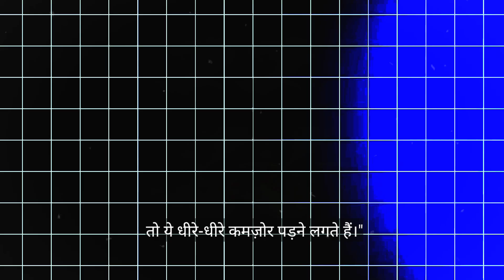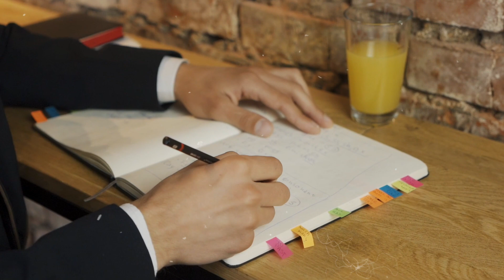"मन की सफाई: बुरे विचार दूर करें" मन की शुद्धि के 5 मंत्र" mind brain 🧠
"क्या आप भी अपने मन से गंदे और बुरे विचारों को निकालना चाहते हैं? इस वीडियो में जानिए 5 आसान और असरदार तरीके जो आपके मन को शांति और सकारात्मकता से भर देंगे। ध्यान, आभार, और सकारात्मक सोच की ताकत से अपने जीवन को बदलें। ये टिप्स आपको नकारात्मकता से उबरने और एक खुशहाल जीवन जीने में मदद करेंगे। आज ही देखिए और अपने विचारों को बदलकर अपनी जिंदगी को नई दिशा दीजिए।

🔴 आपकी जिंदगी बदलने वाली बातें:
1.बुरे विचारों को स्वीकारना
2.ध्यान की ताकत
3. सकारात्मक लोगों का साथ
4. रचनात्मक काम में व्यस्त रहना
5. आभार व्यक्त करना

3. मन को शांत करने के तरीके
8. आभार व्यक्त करने का महत्व
11. मन से बुरे विचार हटाने के उपाय
13. सकारात्मक सोच के तरीके
14. गंदे विचार कैसे दूर करें

Topic search
1. "मन की शुद्धि: 5 तरीके बुरे विचारों से छुटकारा पाने के"
2. "गंदे विचारों को मन से हटाने के सबसे असरदार उपाय"
3. "मन की सफाई कैसे करें? जानें 5 आसान तरीके"